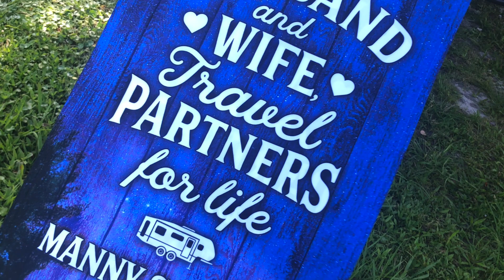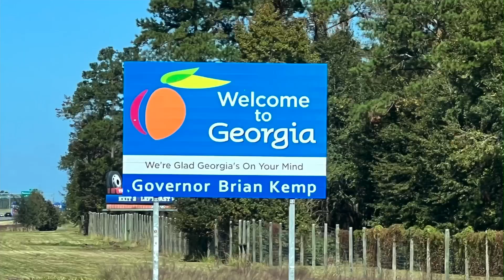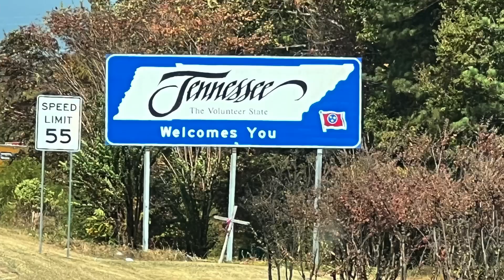S#3 Ep#30 Season's Status? Who Knows!!!!!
In this video we cover everything that takes place during our wait to either resume the camping season or cancelling it.